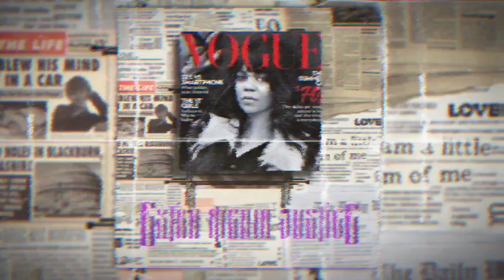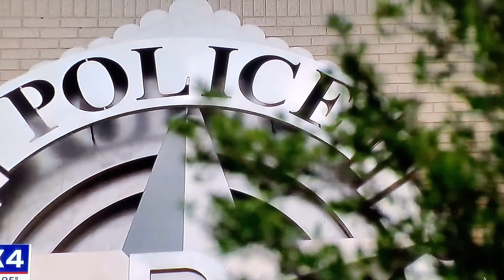Dallas kidnapping suspect that led to Amber Alert still on the loose!!!